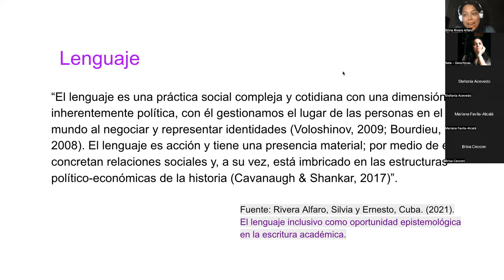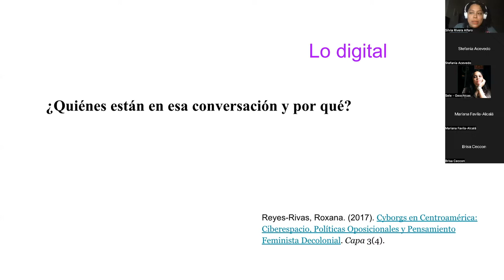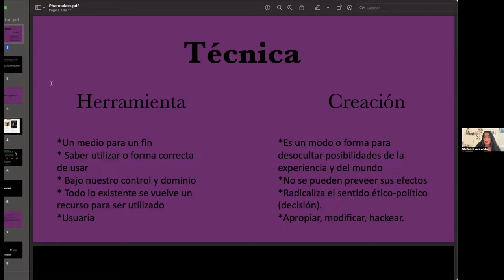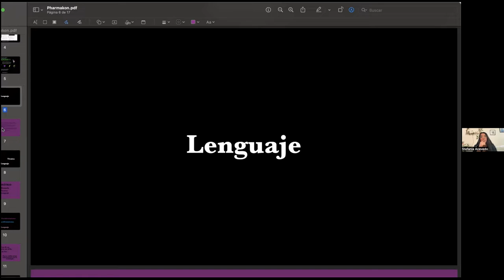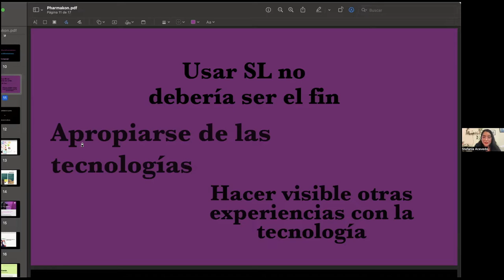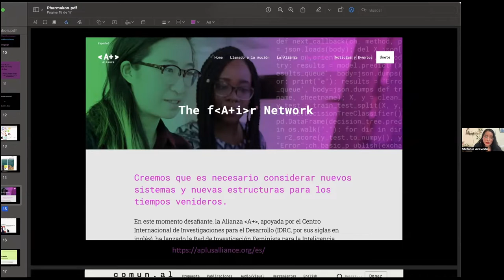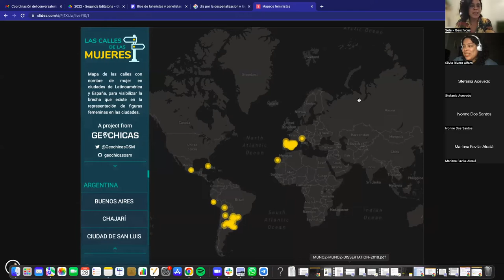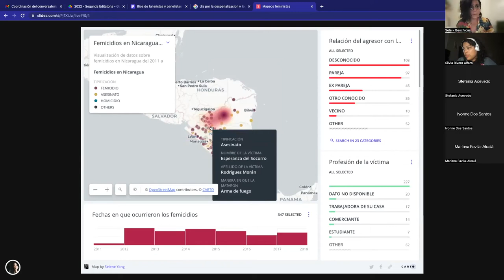Conversatorio: activismo feminista digital y acceso a la información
Nuestras actividades lingüísticas se insertan en complejas interacciones mediadas por el mundo digital. En el marco de nuestra II Editatona Indisciplinada, el Día Internacional del Acceso Universal, y considerando la edición feminista en Wikipedia como una forma de activismo lingüístico digital que busca generar acceso a la información, nos interesa cuestionarnos por el lugar del lenguaje en el activismo digital tanto en Wikipedia como más allá de dicha plataforma.